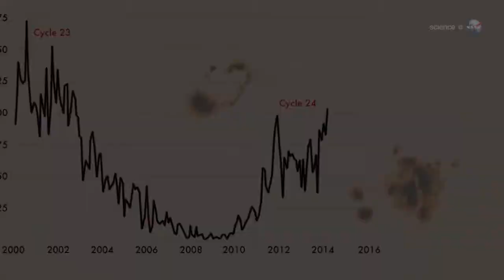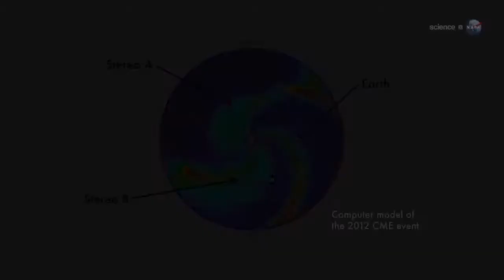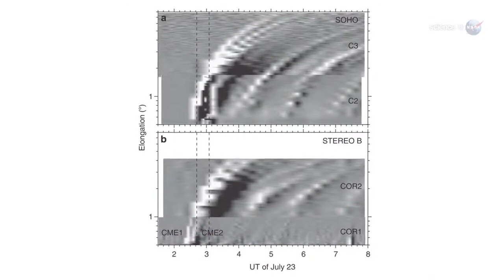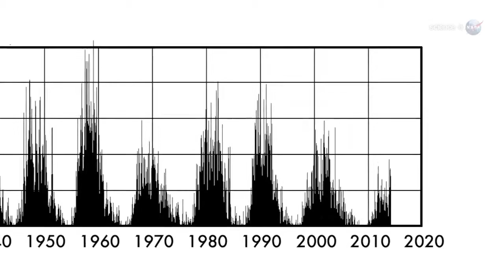Huge Carrington-class Solar Flare Narrowly Missed Earth | NASA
- two years ago a powerful coronal mass ejection narrowly missed Earth. If it had hit, it would have caused widespread damage.

Credit: NASA